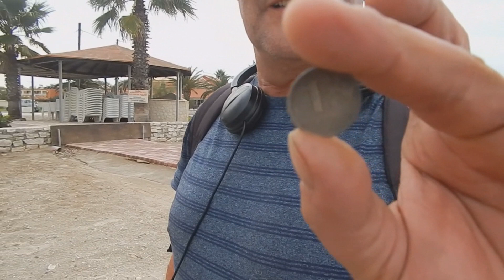Coins Galore And Plenty More! / Metal Detecting (Garrett ACE 250) Beach Detecting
FIND GoAndGarrett On Social Media!

About GoAndGarrett: On The GoAndGarrett Metal Detecting Channel you can find a range of awesome metal detecting based videos from detecting hunts on the beach and land to scuba metal detecting hunts in the ocean! Inspired By channels such as Dallmyd who got us in to the underwater side of our channel. Or to back in the day by DeepDiggerDan & AquaChigger! For the land side of the hobby! We loved their videos and wanted to do something similar! The love for the hobby came long before that though as my father used to metal detect when I was a kid! And I’ve been in love with it ever since! We have been treasure hunting for over 7 years on YouTube now and have plenty of videos for you to sit back and enjoy! be sure to subscribe to stay updated on the adventures!